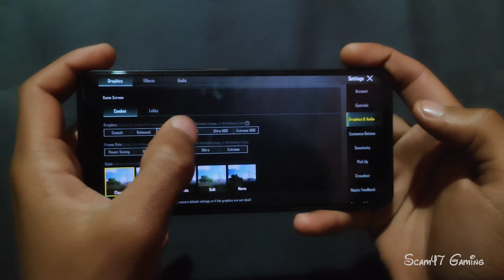🔥Poco X6 Pro 5G BGMI ( HDR + Extreme ) Test With Fps Meter: Dimensity 8300 Ultra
Search :
1) poco x6 pro bgmi test
2) poco x6 pro 5g bgmi test
3) poco x6 pro pubg test
4) poco x6 pro 5g pubg test
5) poco x6 pro bgmi
6) poco x6 pro pubg
7) poco x6 pro bgmi fps test
8) poco x6 pro bgmi test fps meter
9) poco x6 bgmi test
10) poco x6 pubg test
11) poco x6 pro bgmi hdr extreme
12) poco x6 pro bgmi test hdr extreme
13) poco x6 pro hdr extreme bgmi test
14) poco x6 pro gaming test
15) poco x6 pro bgmi gameplay

Device Information : 👇🏻